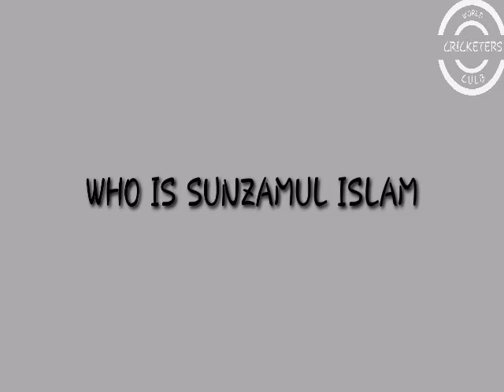WHO IS SUNZAMUL ISLAM